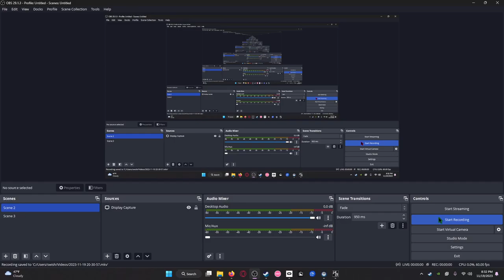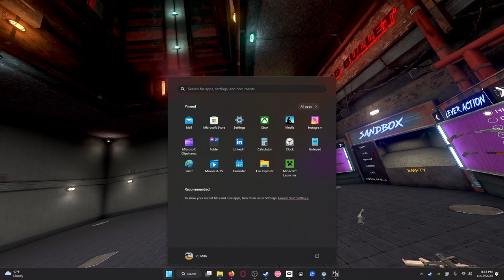hard bullet reloads #1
Tell me down below if the video is good or bad!